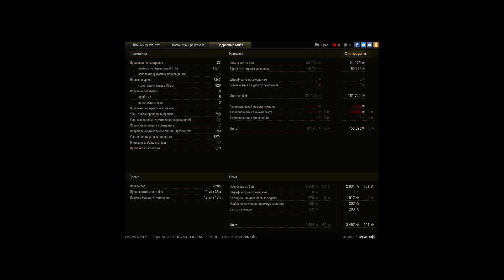FV4202 (P), Эрленберг, Стандартный бой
Игрок: Brave_Yojik [AMOK_]